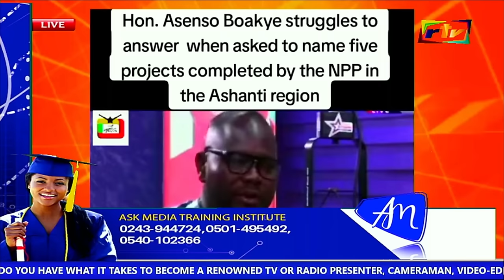Asenso Boakye struggle$ to answer 5projects done by NPP. Nana Addo did nothing!Ghanfo) R not humans!